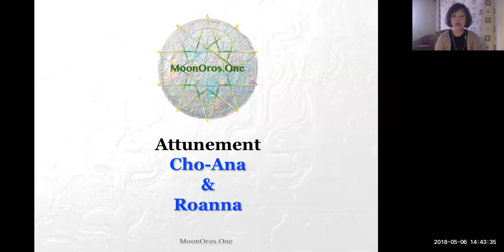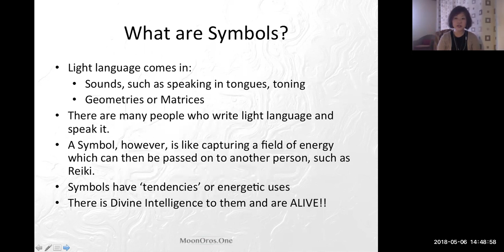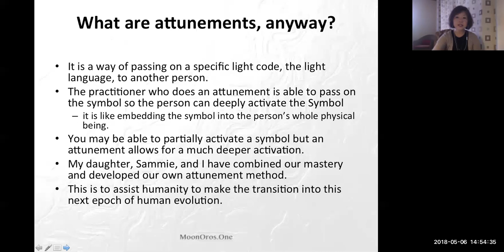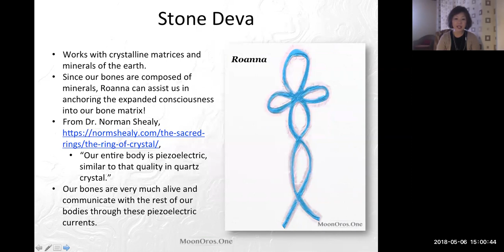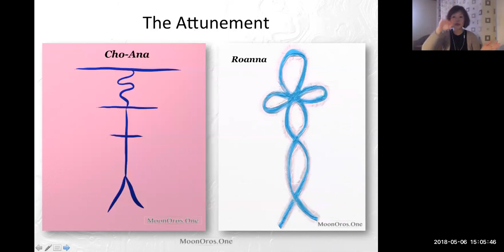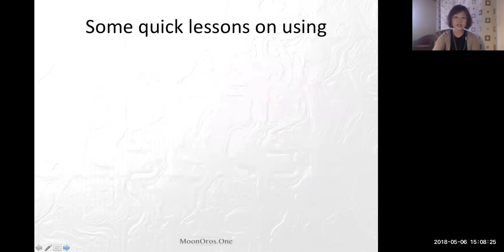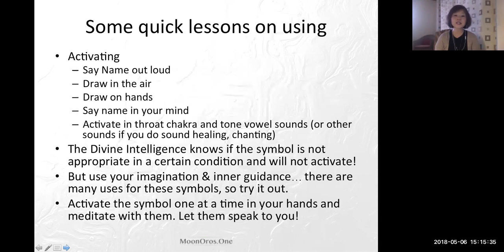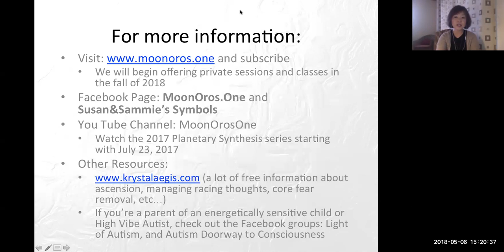ChoAna&Roanna attunement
FREE ACTIVATION/ATTUNEMENT

Hello Ascending Family, we are being guided to offer this activation and attunement to 2 symbols that we work with. These are NOT reiki symbols but symbols to assist many of you in bringing coherence to your FULL expanding consciousness which is includes your physical body.

Sammie and I have combined our mastery and have developed our own attunement method. It includes some of Sammie’s symbols. This is an introductory level attunement and we know it can assist many to bring coherence to the rapidly expanding consciousness of the human in form.

ChoAna, literally means, “From the heavens, it comes down to man” and is a cosmic energy to unify all aspects of your being as you continue to expand.

Roanna is a stone deva to assist the bone and skeletal system of the body to adjust and vibrate with the Gaian consciousness of the planet. She works with the bodies piezoelectric system to enhance the communication network in the body.

The video is in 3 parts so you can pause and watch each section.
Part 1 - Introduction and brief description about Symbols and Attunements
Part 2 - Attunement
Part 3 - A brief lesson on activating the symbols and how to use them.

We know this will assist many so please share!